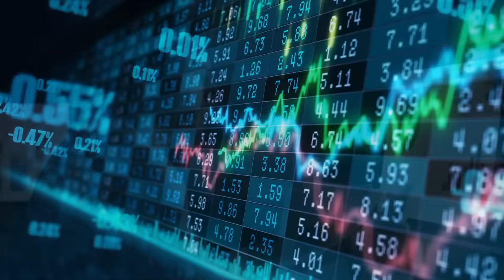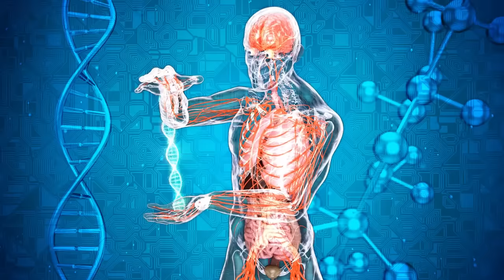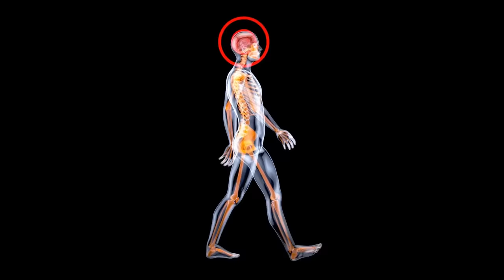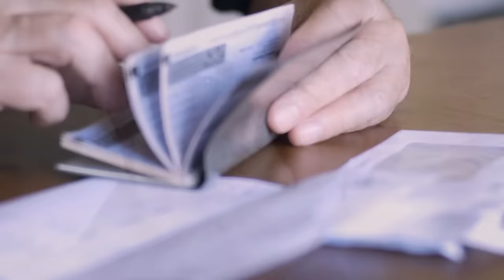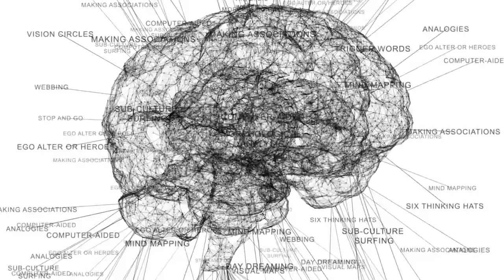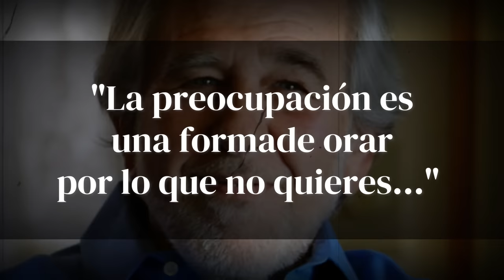ESTO VOLARÁ TU MENTE - Dr. Bruce Lipton en español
Hey!!
El dia de hoy les tengo un video con el Dr. Bruce Lipton en donde nos explica la biologia de la creencia, y nos da varios ejemplos de como hacer uso de nuestra energía con una analogía muy buena!!